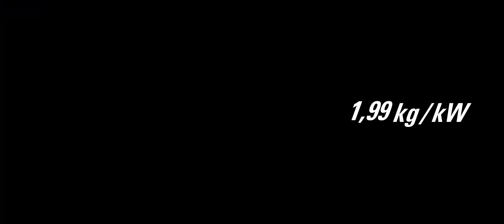Tronçonneuse STIHL MS500I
Vidéo de présentation de la tronçonneuse STIHL MS500I disponible dans nos agence.